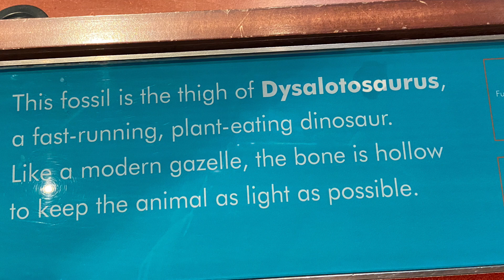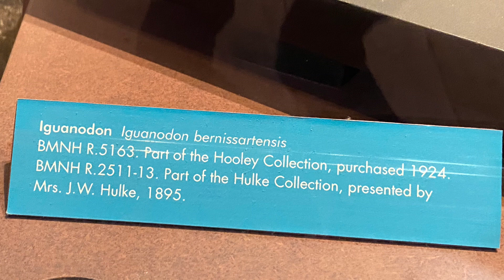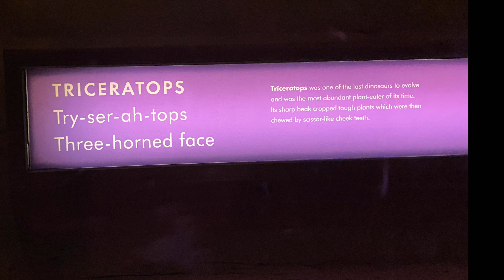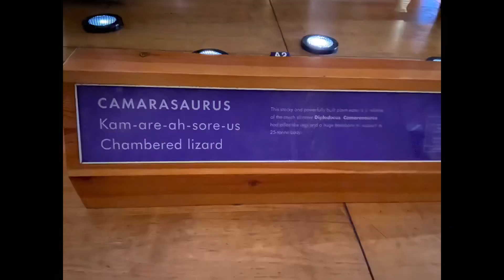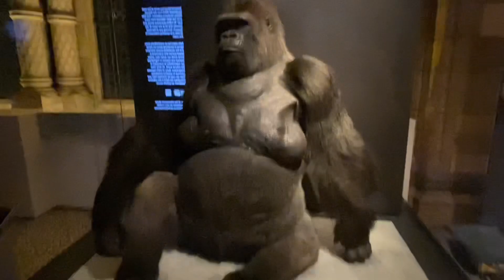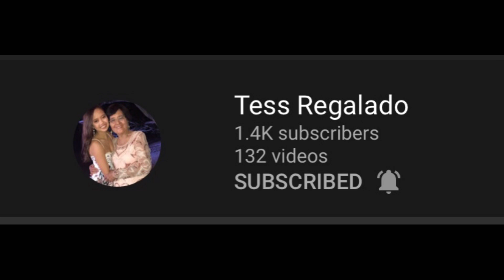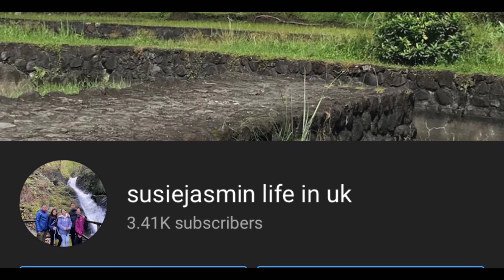Natural History Museum , London Part 2